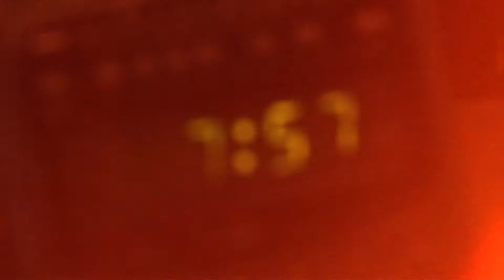Magnates (VIDEOCLIP OFICIAL) | Agus Rap - Mc Clan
Magnates | Agus Rap - Mc Clan

⬇️​⬇️​ CRÉDITOS ⬇️​⬇️​

Letra: Agus Rap, MC Edison e Impala
Instrumental: DJ Assassin
Grabado y mezclado por: DJ Assassin
Masterizado: Paco King Estudio
Diseño disco y portada: Alberto Mingote
Grabado en hotel de Enrique y en Villaverde Alto
Video realizado por: Todo empezó en 1984 (Pastron 7 y Alberto Mingote)